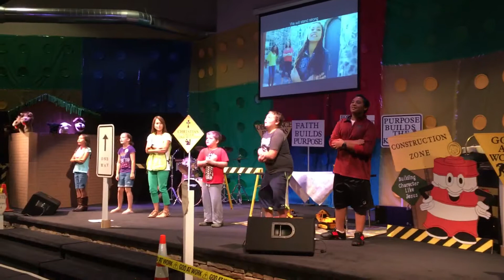6.20.17 "We Will Stand Strong" VBS 2017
Day 2 of "VBS 2017: Be a Builder" at New Vision Fellowship in Madison, NC